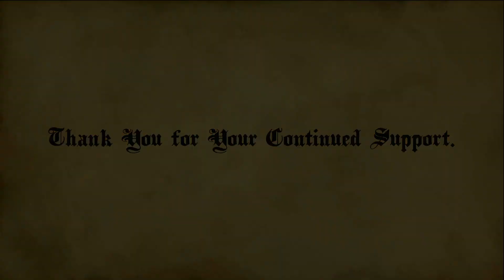Bloodstained Ritual of the Night: Classic Mode Ending (with In-Game Soundtrack)